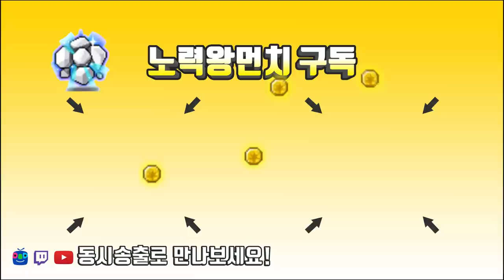이것 또한 안할 수 없다.. 아델을 위한 준비 ( 스타포스 ) [메이플스토리 먼치]